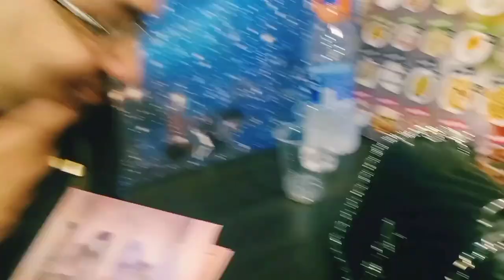unknown brain, ovishah, Alisha Miller - inspiration (official video) (feat.Aviella)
inspiration official music video,,, you and me
ovishah and Alisha miller , romantic love story ,
gf vs bf ,